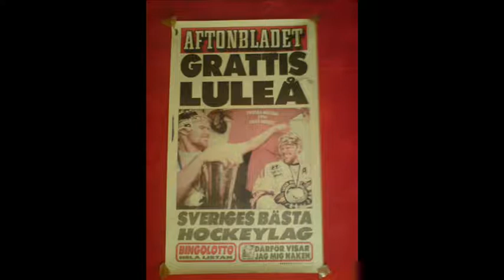15 år på H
Hade lite tråkigt och slängde ihop detta.